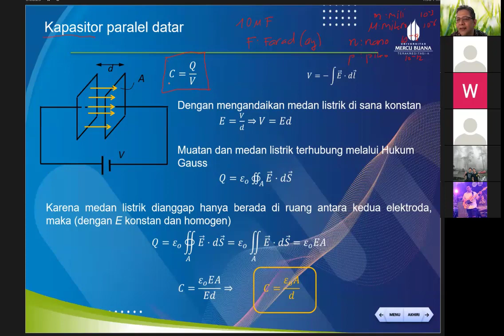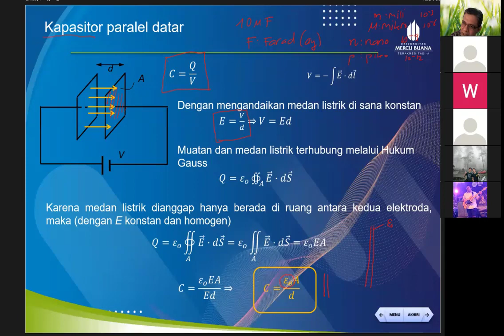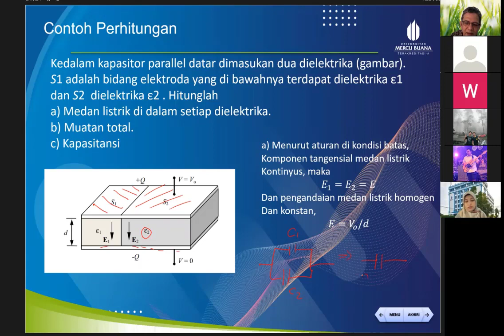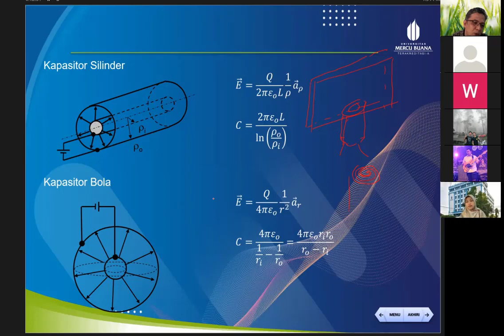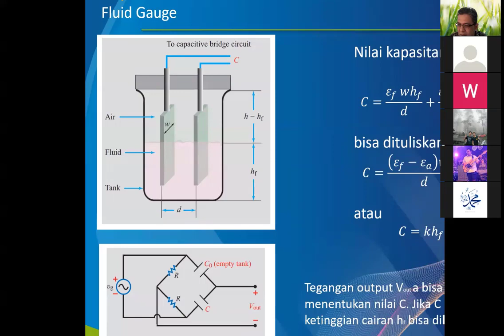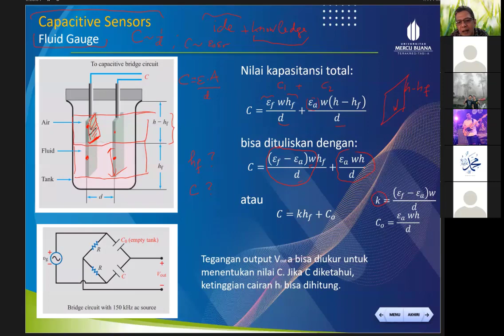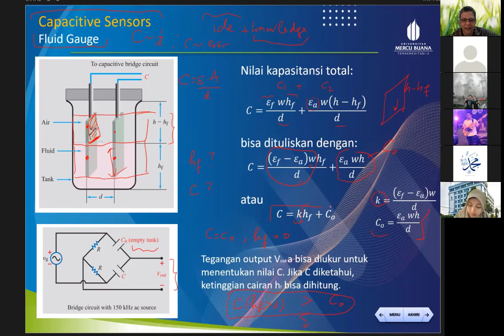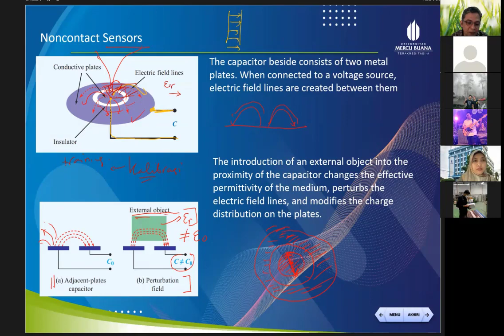Pertemuan7 1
Kapasitor -
Sensor Kapasitor
Capacitive Sensors